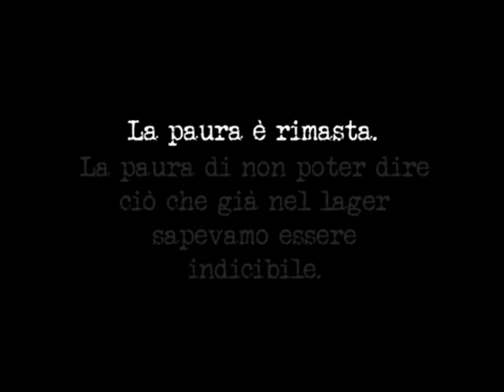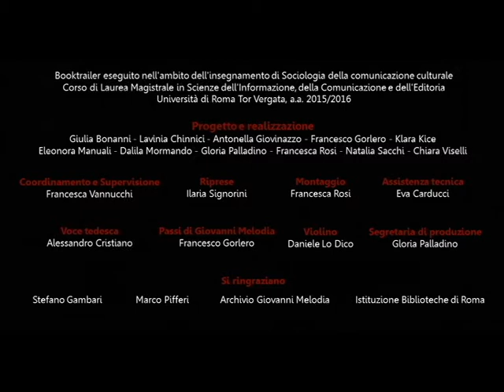Giovanni Melodia, La quarantena - booktrailer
Booktrailer dell'ebook di Giovanni Melodia, "La quarantena. Gli italiani nel Lager di Dachau" (Biblioteche di Roma 2016, basato sulla seconda edizione di Mursia 1971).

Progetto e realizzazione: Giulia Bonanni - Lavinia Chinnici - Antonella Giovinazzo - Francesco Gorlero - Klara Kice - Eleonora Manuali - Dalila Mormando - Gloria Palladino - Francesca Rosi - Natalia Sacchi - Chiara Viselli
Riprese: Ilaria Signorini
Voce tedesca: Alessandro Cristiano
Passi di Giovanni Melodia: Francesco Gorlero
Violino: Daniele Lo Dico
Montaggio: Francesca Rosi
Segretaria di produzione: Gloria Palladino
Assistenza tecnica: Eva Carducci
Coordinamento e Supervisione: Francesca Vannucchi

Progetto realizzato nell'ambito dell'insegnamento di Sociologia della comunicazione culturale - Corso di Laurea Magistrale in Scienze dell'informazione, della comunicazione e dell'editoria - Università di Roma Tor Vergata - a.a. 2015/2016.
Docente: Francesca Vannucchi